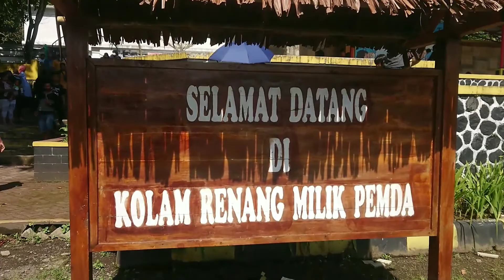wisata air panas galunggung 2022 cuman 10rb sepuasnya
cuma 10rb sepuasnya berwisata galunggung tasikmalaya 2022 anda bisa menikmati suasana alam sepuasnya seperti mandi air panas,pemandangan kawah yg luas,air terjun,kolam renang dan banyak lagi yg harus anda kunjungi.